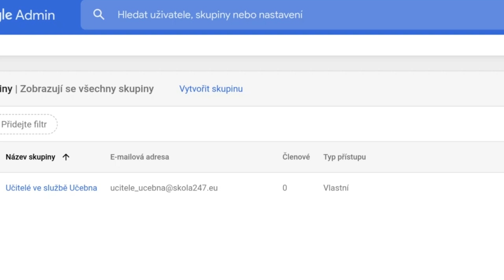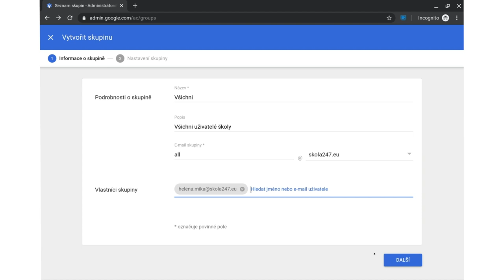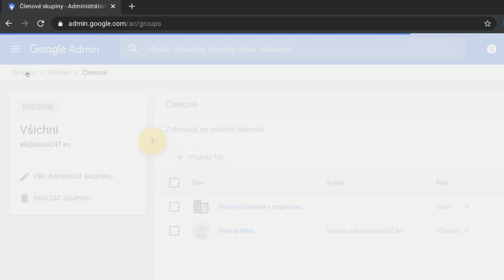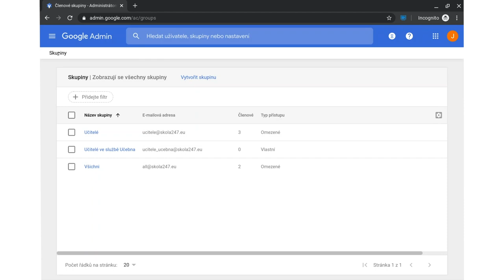Jak založit skupiny uživatelů #6 (Grow with Google)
Komunikujete a spolupracujete často se skupinou uživatelů – žáky, vyučujícími, případně celou školou? Pokud ano, hodí se k tomu nástroj Skupiny Google.